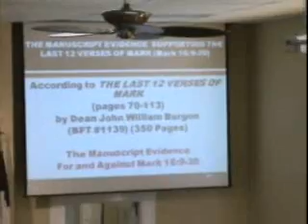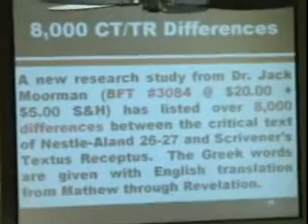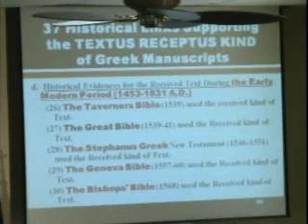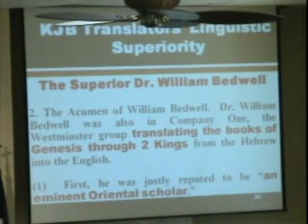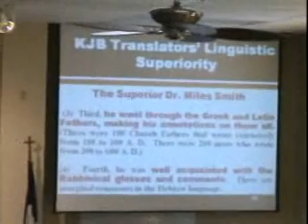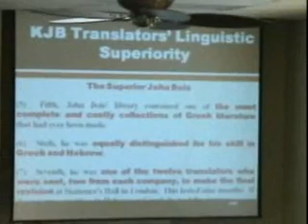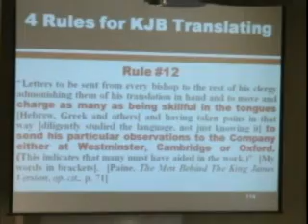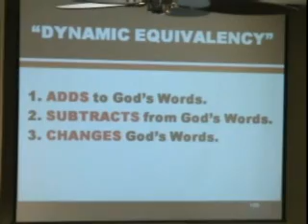King James Only Baptist D A Waite Why the KJB is the Best 2 of 5